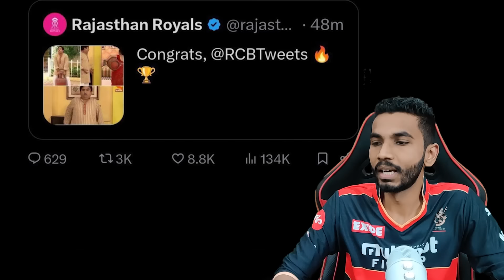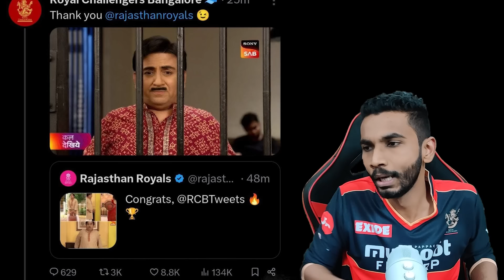IMAD WASIM SMOKING 😂😂 RCB WINNING MOMENT | VIRAT KOHLI VIDEO CALL | IPL 2024